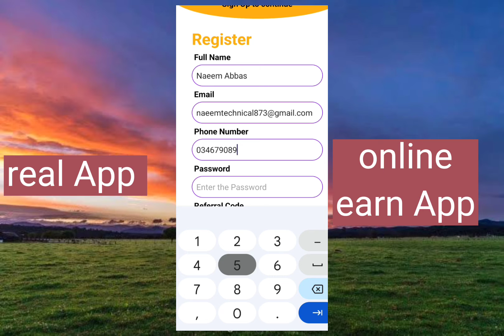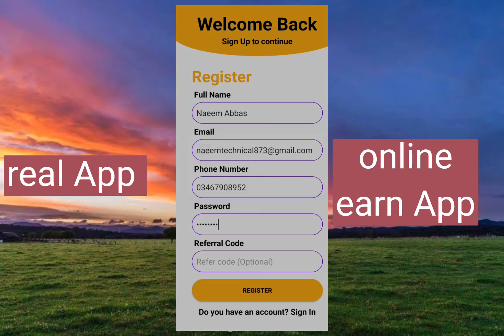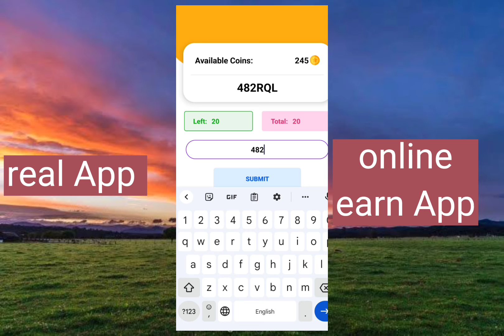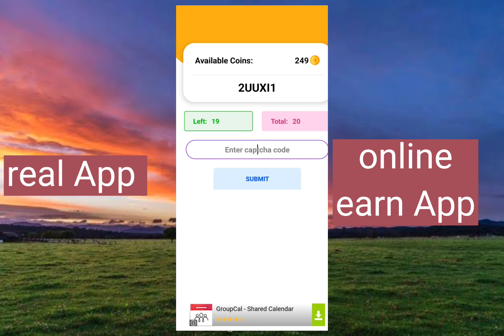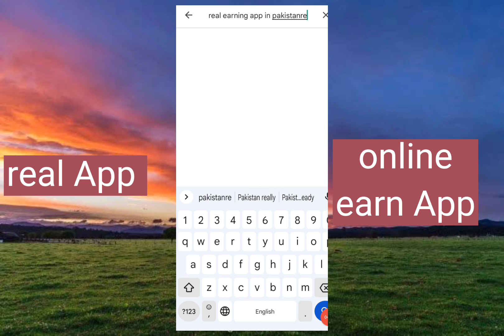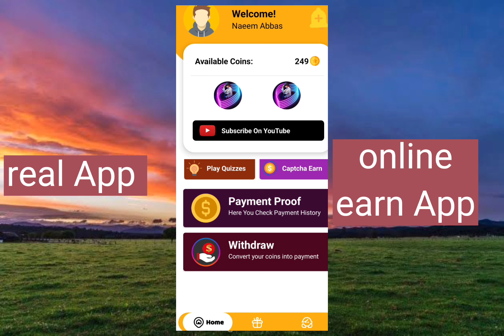How to earn money online in Pakistan||How to earn money new app||Earn money online without in money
online earning
earn money
earning
online
money
earn
how to
with
work from home jobs
proof
make
new pakistani earning app today
internet guruji
without investment earning app
online jobs
today new earning app
jazzcash easypaisa earning
jazzcash easypaisa app to earn money online in pakistan
freelancer
freelancing
make money online in pakistan
jobs
easypaisa app earning
make money on envato
online earning
make money online
earning app
earn money
make money
make money from home
earning app
online earning
earning apps
free
paytm cash
paytm
jazzcash easypaisa app
earn money